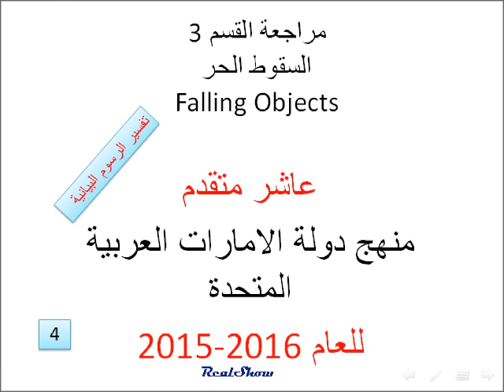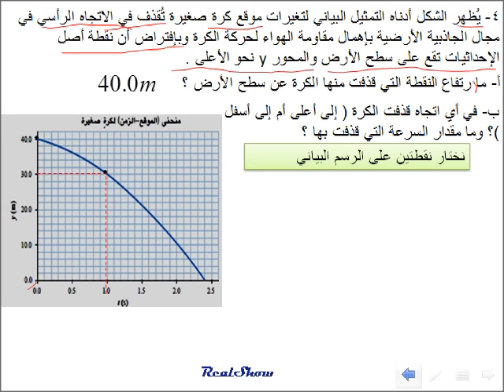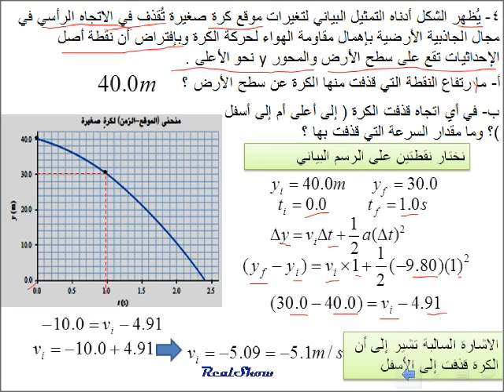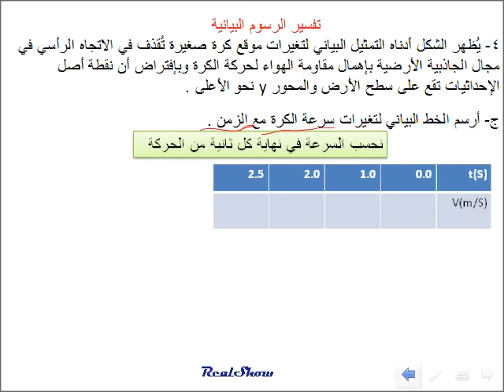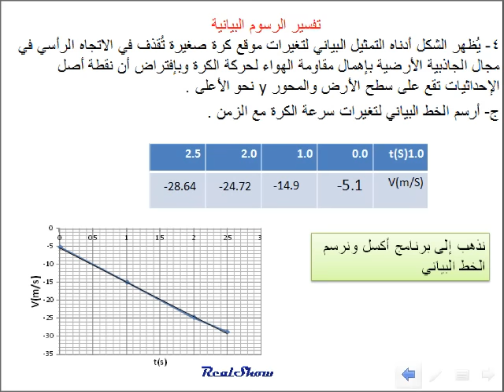فيزياء السقوط الحر للأجسام عاشر متقدم مراجعة القسم 3 م 4 Falling Objects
فيزياء الصف عاشر متقدم منهج دولة الامارات العربية المتحدة للعام 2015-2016
الفصل 1 الحركة في بعد واحد - القسم 3 السقوط الحر ز Falling Objects
مسائل مراجعة الفصل 3
المسألة رقم 4
4- يُظهر الشكل أدناه التمثيل البياني لتغيرات موقع كرة صغيرة تُقذف في الاتجاه الرأسي في مجال الجاذبية الأرضية بإهمال مقاومة الهواء لحركة الكرة وبإفتراض أن نقطة أصل الإحداثيات تقع على سطح الأرض والمحور y نحو الأعلى .
أ- ما رتفاع النقطة التي قذفت منها الكرة عن سطح الأرض ؟
ب- في أي اتجاه قذفت الكرة ( إلى أعلى أم إلى أسفل )؟ وما مقدار السرعة التي قذفت بها ؟
ج- أرسم الخط البياني لتغيرات سرعة الكرة مع الزمن .